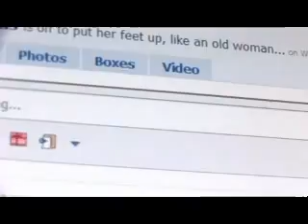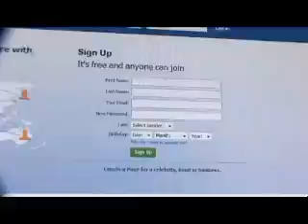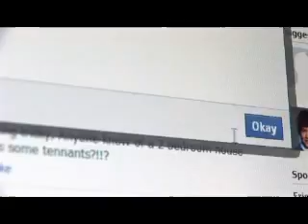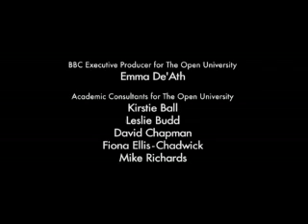The Virtual Revolution - The Cost of Free 6